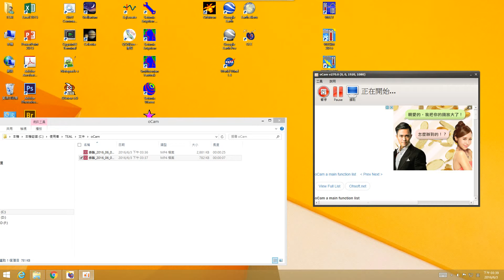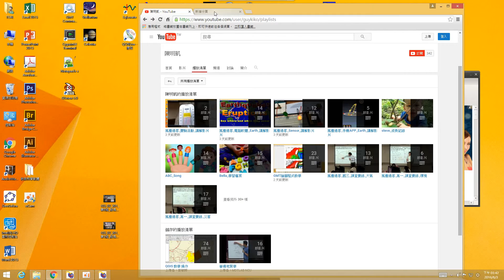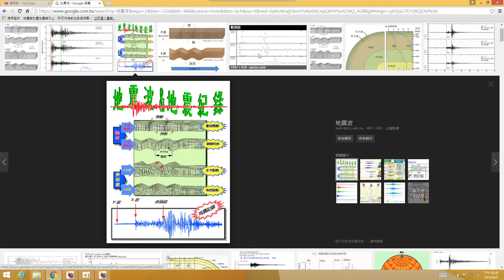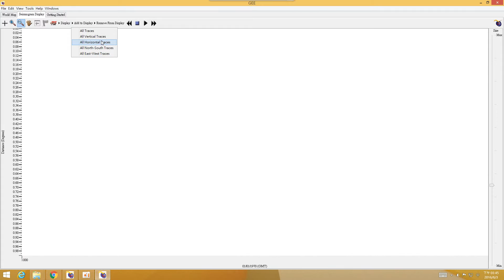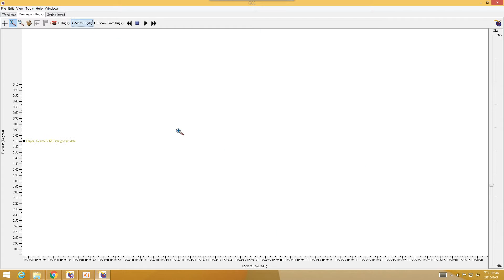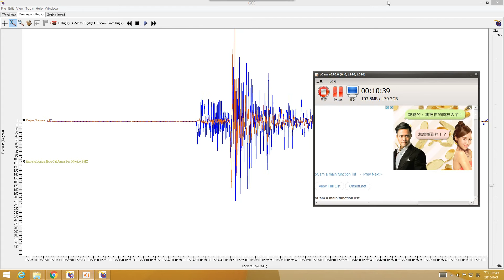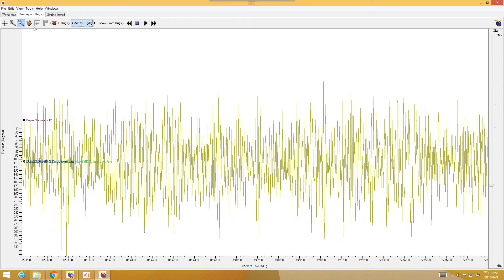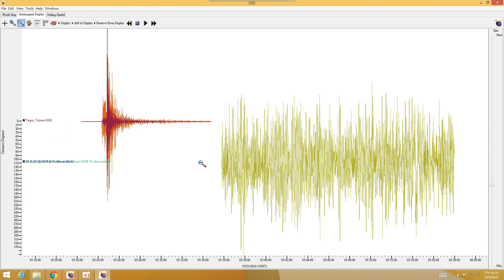GEE_20160531地震波實況